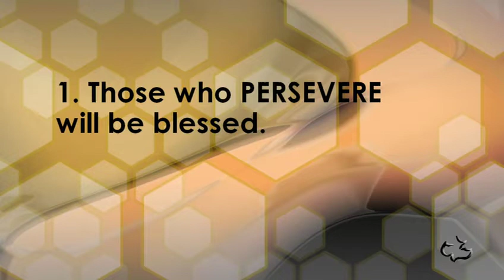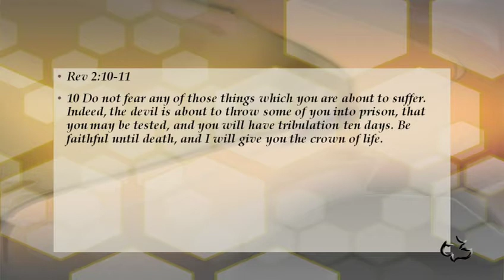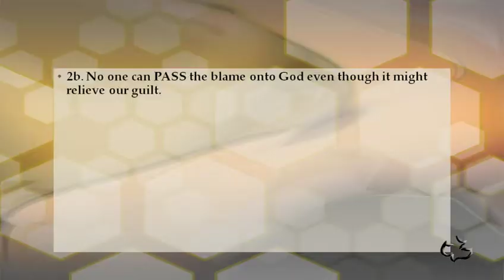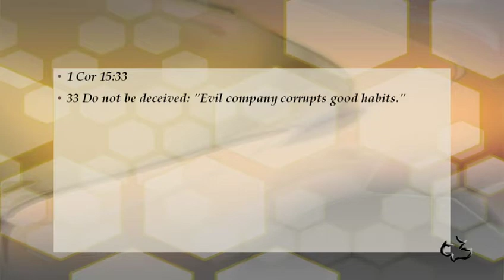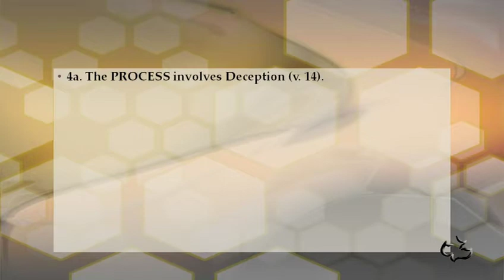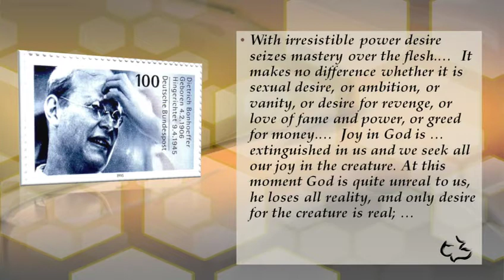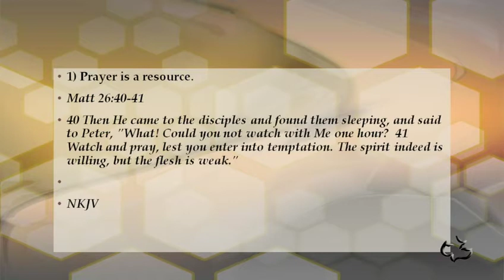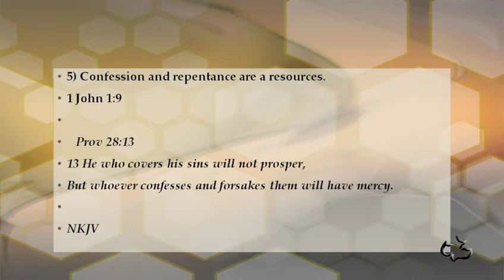New Testament - JAMES 1:12-15 - Tim Newman - CCWindward